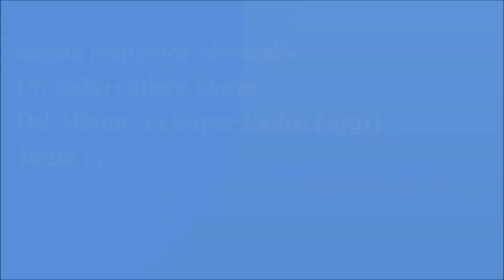Banda Pequeños Musical - Un Indio Quiere Llorar